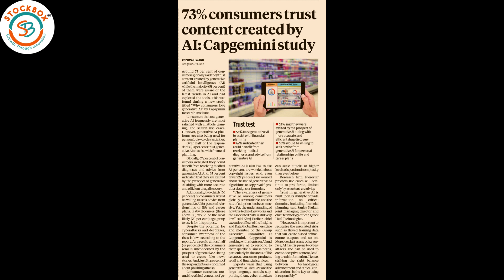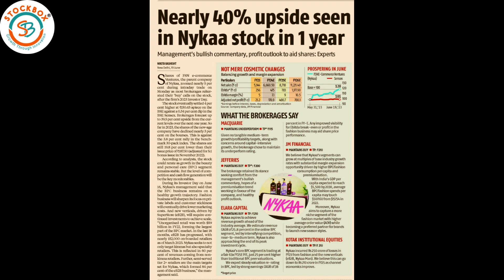Business Standard Analysis | 20-06-23 | Nykaa Stocks | Consumers Trusts AI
Newspaper Today
Newspaper Analysis in Hindi
News Today
today's newspaper
upsc current affairs
editorial analysis